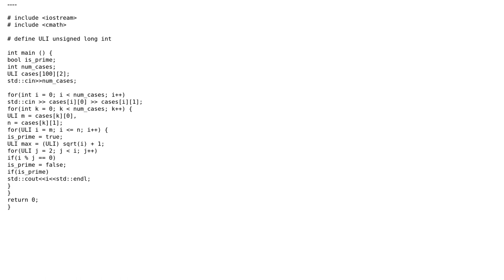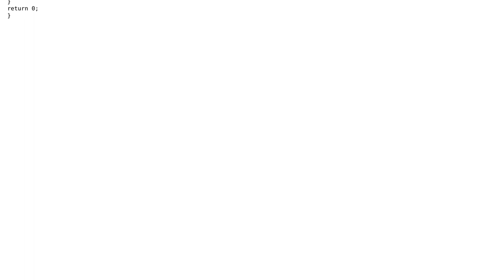Code Review: Calculating the prime numbers between two integers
With thanks & praise to God, and with thanks to the many people who have made this project possible! | Content (except music & images) licensed under CC BY-SA | Music | Images & others | With thanks to user Taha Sdaroui user Jamal user hjpotter92 and the Stack Exchange Network Trademarks are property of their respective owners. You are responsible for your own actions.